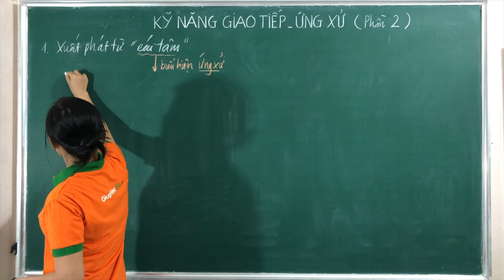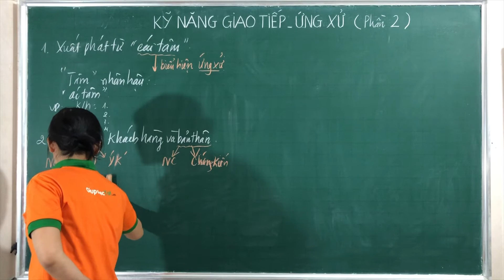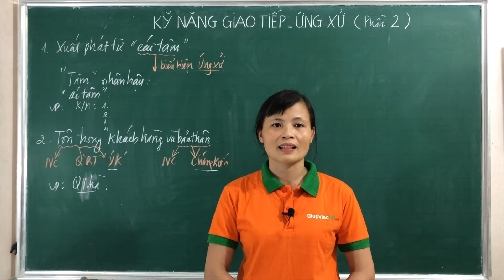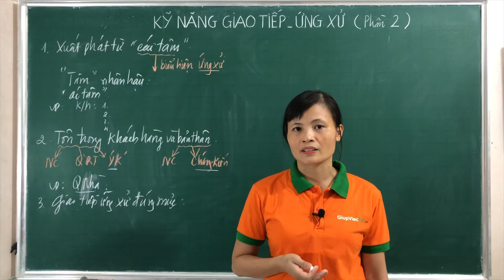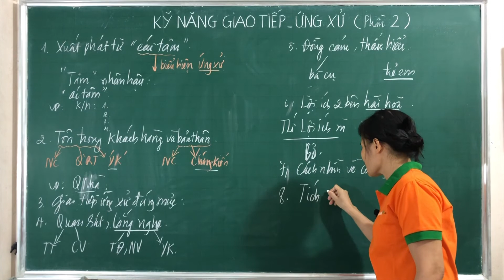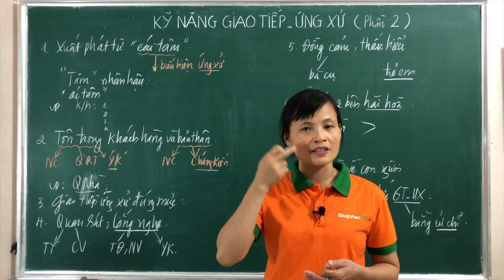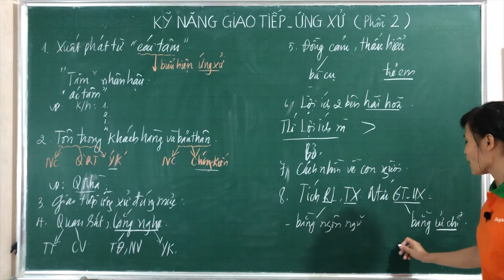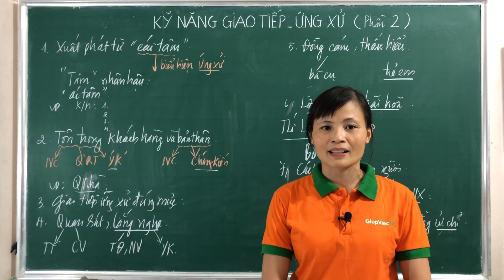Kỹ Năng Giao Tiếp Được Người Khác TÔN TRỌNG | Nghệ thuật giao tiếp - P2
Lần đầu đến nhà khách hàng bạn chưa biết giao tiếp như thế nào để thuận lợi cho công việc, mang đến bầu không khí vui tươi, cởi mở và đặc biệt là tạo được mối quan hệ thân tình.

Ngay bây giờ hãy xem ngay video hướng dẫn của GiupViecTot.vn bạn nhé.

Cho mối quan hệ của bạn trở nên thân thiện.
GiupViecTot.vn
🌎 Kết nối với GiupViecTot.vn
👉Địa chỉ: Số 7, Ngõ 1 Nhân Hòa, Nhân Chính, Thanh Xuân, Hà Nội.